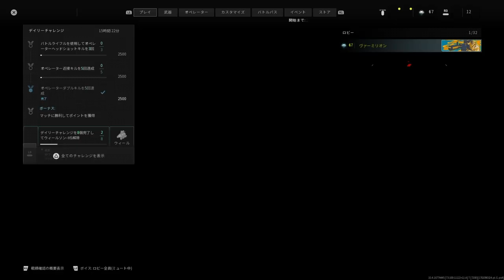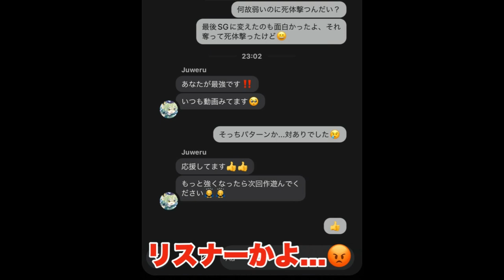【神回】死体撃ちされたので、仕返しに20キル死体撃ち返したら...キレてSGにwwwプライドないの？【MW3】